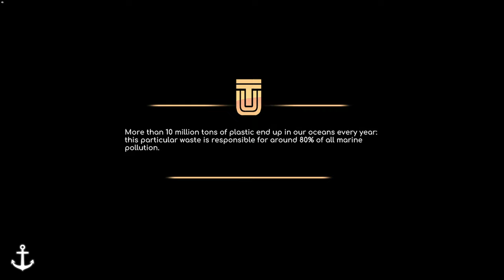My J0 - Under The Waves C 12 - No Commentary PC Gameplay [1440p 60fps ultra]